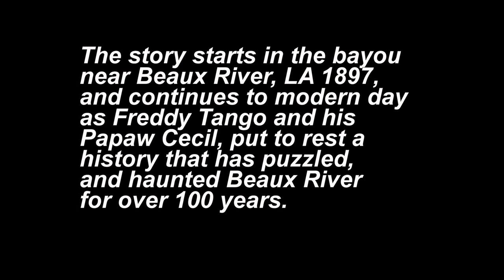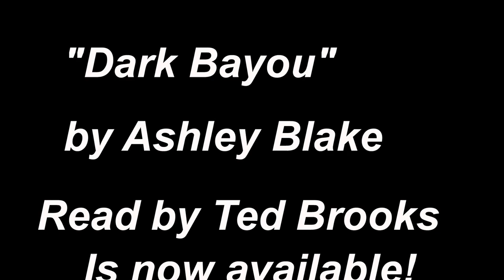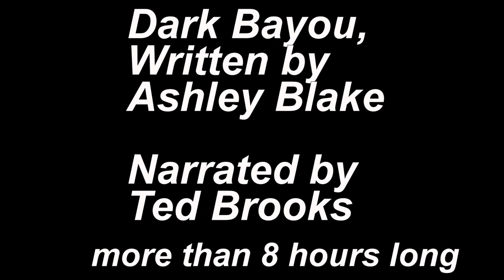"Dark Bayou, written by Ashley Blake. narrated by Ted Brooks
Someone's after Freddy Tango. After another wild night at his bar, Freddy's Lounge, he arrives home to find his front door riddled with bullet holes and his windows shattered. His live-in grandfather, Cecil Tango, drunk and angry, a pistol within reach, raves about being attacked by a long-dead outlaw named Percy Yates. Freddy discounts Cecil's accusations as alcohol-induced delusions. Following that fateful night, Freddy decides to seek justice with the assistance of a couple of friends.